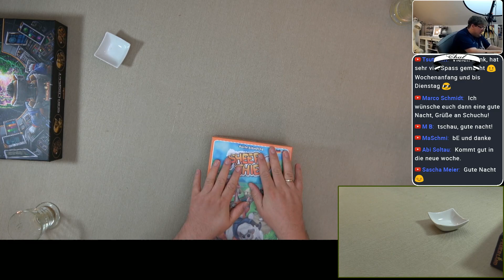Gaia Project & Sheep & Thief Brettspiel Live Let's Play inkl. Q&A Wdh.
Endlich. Nachdem schon mal ein Termin geplatzt ist, hier nun das Gaia Project Live. Natürlich ist das ein Brocken, natürlich ein Spiel, das nicht mit einigen Runden zu durchschauen ist. Natürlich ändern sich die Eindrücke. Natürlich habe ich durch extreme Varianz manchmal das Gefühl der ein oder andere Startaufbau spielt der einen der anderen Rasse in die Tasche (zumindest gefühlt) und trotzdem habe ich genug Optionen im Spiel um, das Beste für mich herauszuholen und den oder die Gegner einzubremsen (zumindest gefühlt). Fest steht für mich, von einer fundierten Rezension bin ich noch etwas entfern, aber Spaß hats gemacht. Danach noch einer von Ellis liebsten Absackern und wer unseren Kanal verfolgt, der weiß was gemeint ist, aber dieses Mal konnten Schafe, Hunde, Wege und Flüsse die bahnbrechende Siegesserie stoppen. (das musste jetzt mal sein Seht selbst!

Sheep & Thief 3:12:00